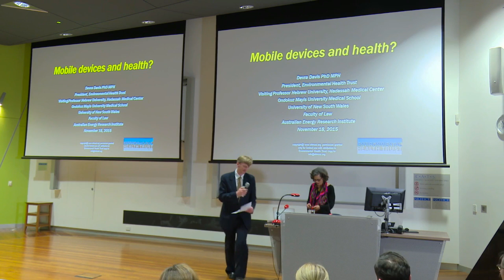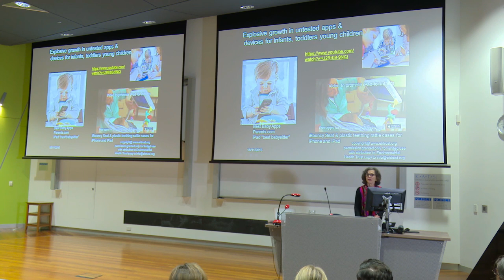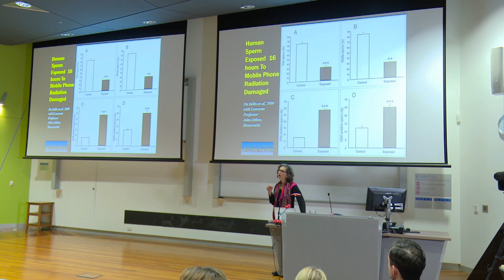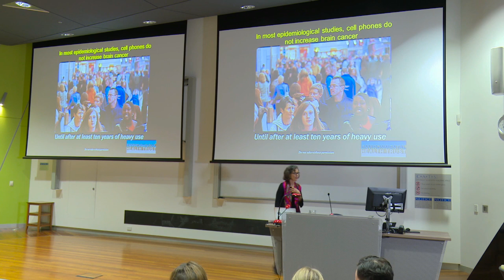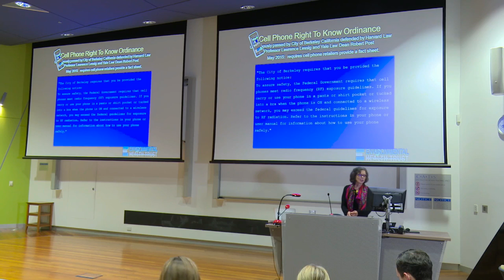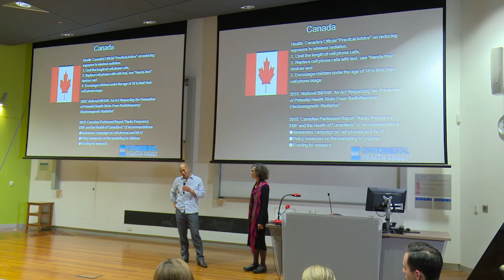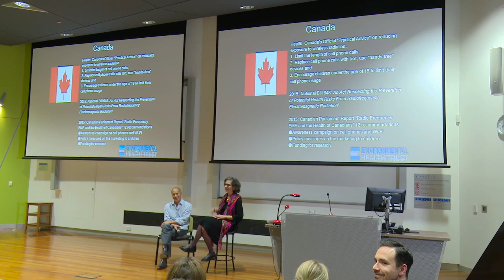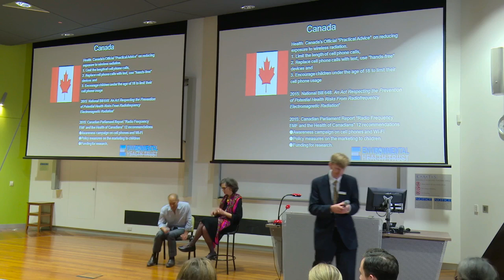"Cell Phones and Health" New South Wales Univ Law School Lecture by Dr. Davis 11/2015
Learn the current research on cell phone radiation and health risks in this November 2015 Lecture. Dr. Davis is joined by renowned neurosurgeon Dr. Charlie Teo on stage for the Q and A where he calls for National Cell Phone Right To Know Legislation.